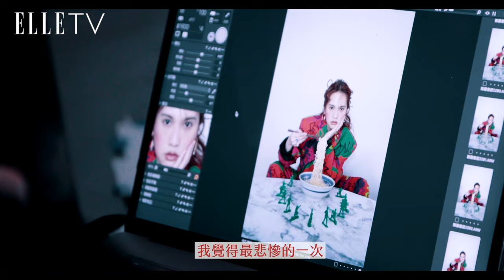結婚週年心情變化？楊丞琳：「我覺得自己很像單身(笑）！」｜ELLE Cover Story